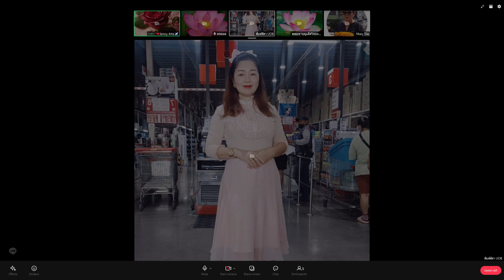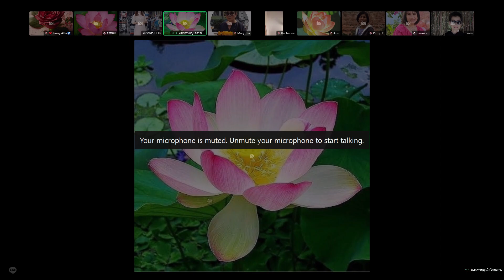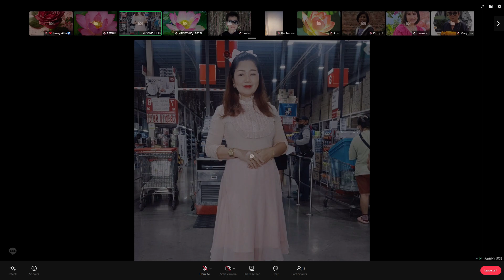“ผู้ไม่แพ้ตลอดกาล”Vipassana Group USA ( Feb 21,2024)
ธรรมแบ่งปันโดย คุณพิมพิศา พรมพันใจ